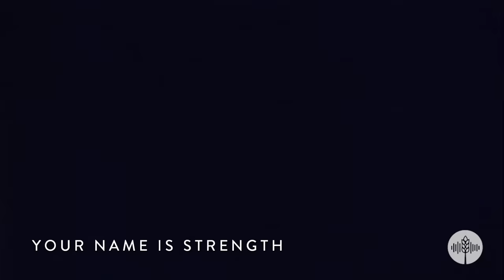Nobody Like You Lord - Harvest Music Live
Nobody Like You Lord - Harvest Music Live featuring Lisa Brunson